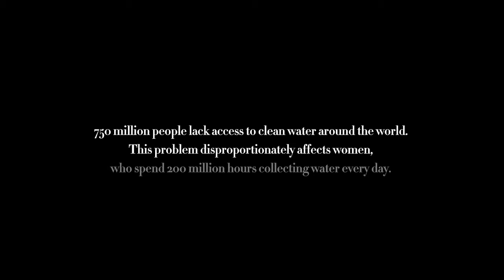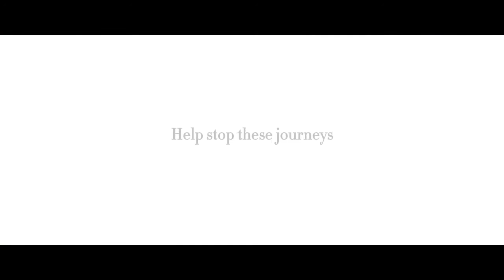Chinta's Journey - Buy a Lady a Drink | Stella Artois UK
Stop Chinta having to take six journeys every day to the communal water source in Nagpur, India to collect clean water and buy your chalice

For each chalice purchased in the UK Stella Artois donates £4.50 which provides clean water to 1 person for 5 years.

Find out more about our 'Buy a Lady a Drink' campaign